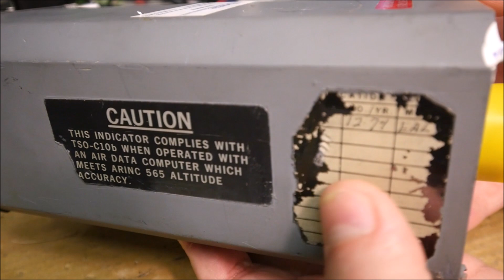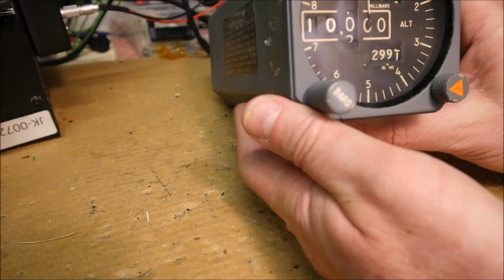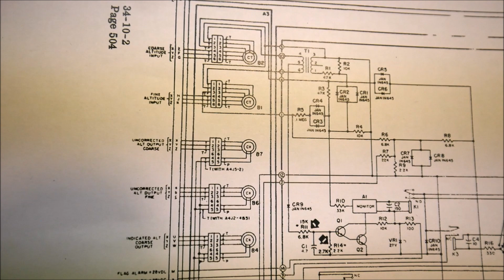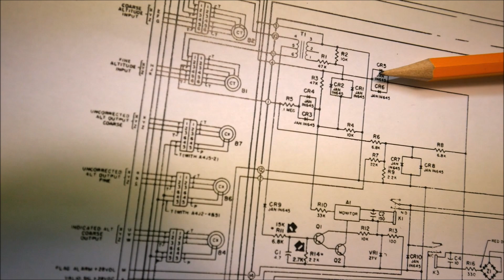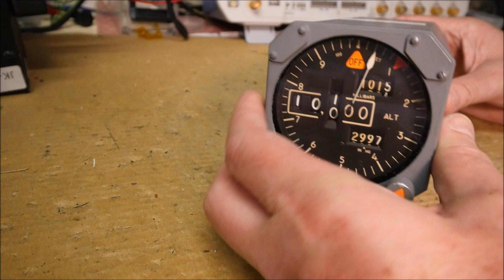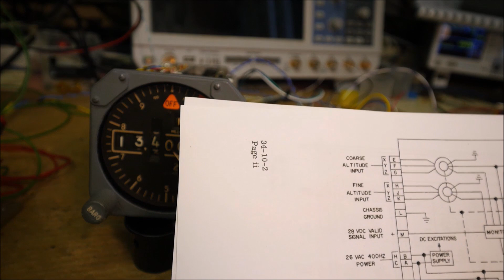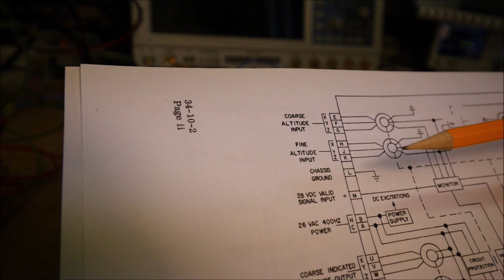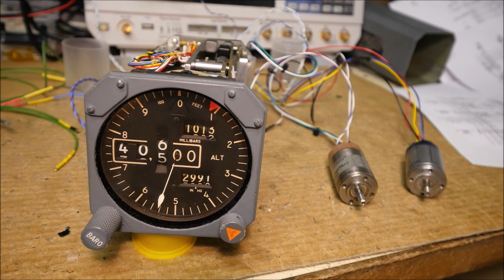LDM #348: teardown and test of a Kollsman Servo Altimeter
00:00 - Intro
02:22 - ARINC 465 Standard
02:40 - Dual speed synchro
03:58 - Teardown
05:33 - Test
07:49 - Flag circuits
08:29 - Flag test